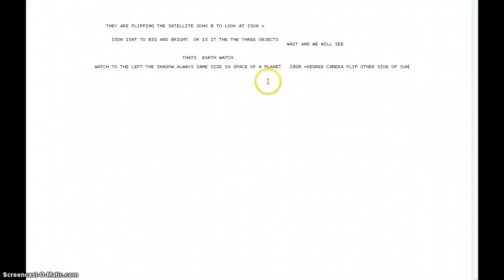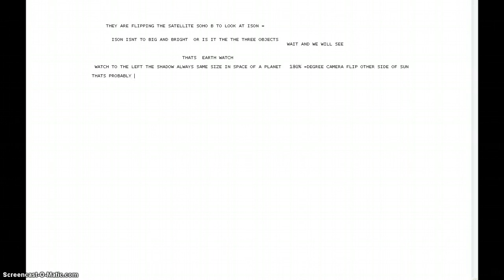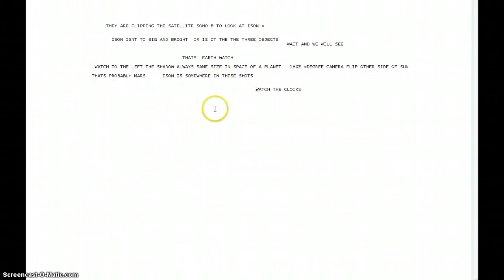HOTTIE ISON WHERE?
PHYSICS SPACE / LINKS BELOW / CUT PASTE THIS ALWAYS PULL SHOW MORE TAB / FAIR USE NOTICE: These pages/video may contain copyrighted (© ) material the use of which has not always been specifically authorized by the copyright owner. Such material is made available to advance understanding of ecological, POLITICAL, HUMAN RIGHTS, economic, DEMOCRACY, scientific, MORAL, ETHICAL, and SOCIAL JUSTICE ISSUES, etc. It is believed that this constitutes a 'fair use' of any such copyrighted material as provided for in section 107 of the US Copyright Law. In accordance with Title 17 U.S.C. Section 107, this material is distributed without profit to those who have expressed a prior general interest in receiving similar information for research and educational

 Category

News & Politics

License